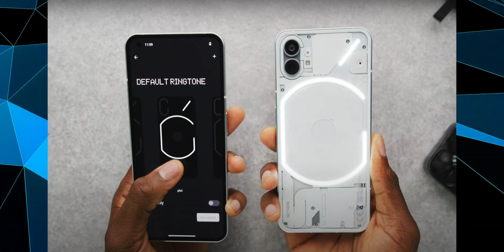Nothing Phone 1 Don't Buy, Top 5 Reason's Don't Buy, HINDI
Hello Dosto, Humne Aaj Is Video Me Nothing Phone 1 Ke Top Reason Don't Buy Ke Baare Me baat Ki hai Hai Ki Kya Reasons Hai Ki Hume Un Reason Ke Kaaran Nothing Phone 1 Ko Purchase Nahi Karna Chaiye !! Guys Ye Sabhi Reason Sabhi Person Ke Life Important Nahi Hai But Ha Ye Reasons Important Hai !!

Redmi Note 11 Pro Plus 5G

Best SmartPhone In Sale:-

1. Iqoo Z6
2. Iqoo Z6 Pro
3. Redmi Note 10 Pro
4. Samsung Galaxy M33